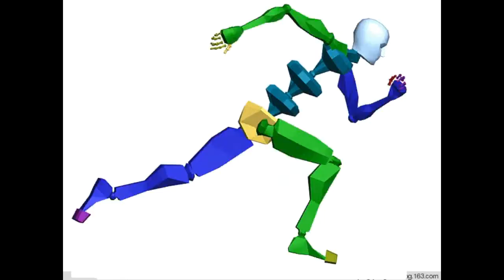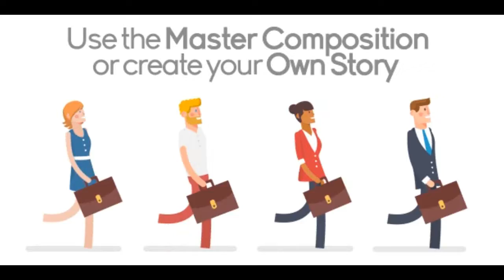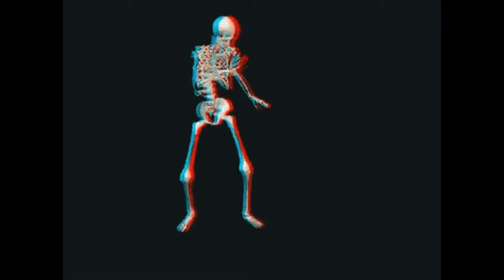( CORTE SUPREMO, SOLO AQUÍ EN TEMAS UNIVERSALES ) , MIRA ESTE VÍDEO Y ENTÉRATE AQUÍ.